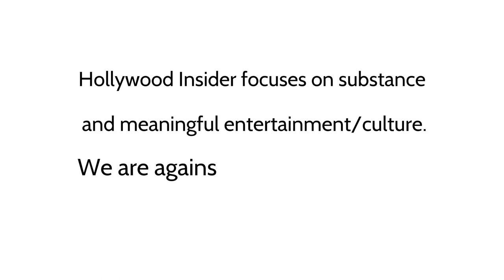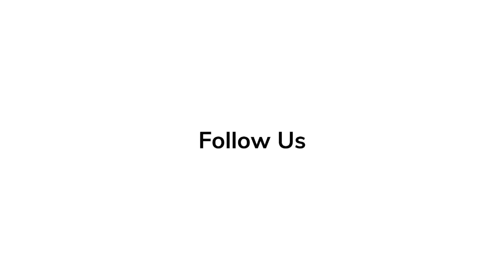Alex Convery 'Air: Courting a Legend' | Red Carpet Revelations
'Air: Courting a Legend' writer Alex Convery speaks about what audiences can expect from the film while at the red carpet premiere.